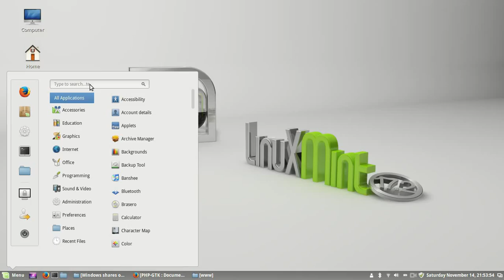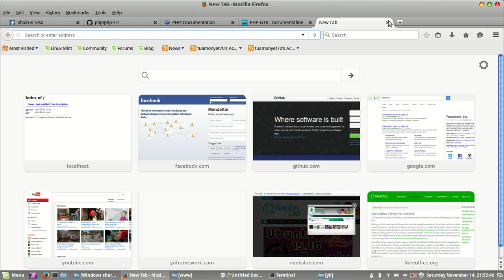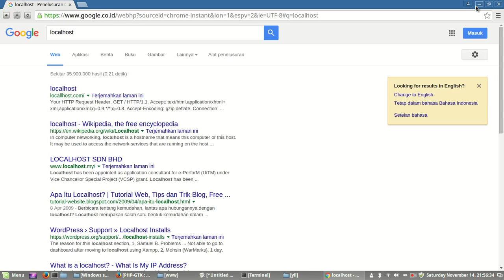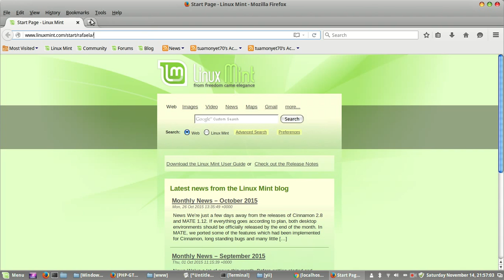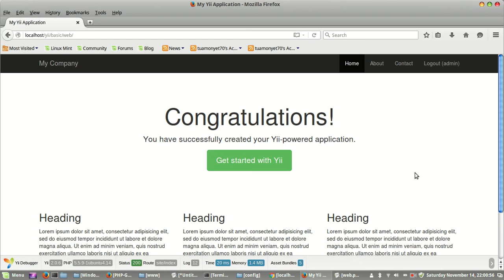CARA MUDAH INSTALL YII PHP FRAMWORK DI LINUXMINT 17.2